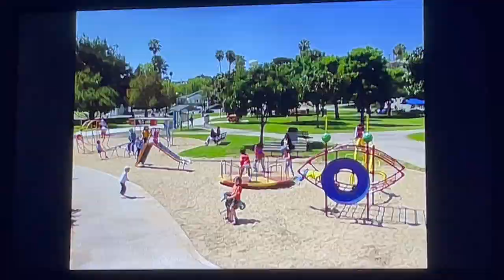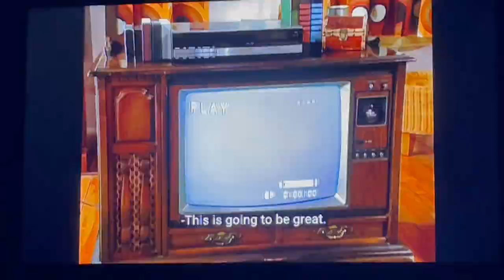Power Rangers PAW Patrol Countdown To Devastation Patchy Part 2 For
Patchy: I don't believe I lost the Lost Episode. [screws in his peg leg] I never lose anything.
Potty: What about your leg?
Patchy: Well, yeah, but...
Potty: And your eye.
Patchy: Well, the eye, I...
Potty: And your hand.
Patchy: And the h... oh, get out of here you blasted bird! [shoos Potty away] Hmm... if only I had a map to tell me where the Lost Episode is. [a screeching car sounds and a brick flies through the window and hits Patchy, who mutters gibberish and then falls over]
Potty: What is it? Brawk!
Patchy: Hey... it's a map! It's a map to the Lost Episode of Power Rangers PAW Patrol I lost!
Potty: It's a dream come true!
Patchy: [giggles] We gotta go find it, Potty! [shouts excitedly and runs over to the door; snaps] Oh, first I'll need me treasure huntin' leg. [grabs a black boot out of a bin of umbrellas and screws it on his wooden leg while limping out the door; it now functions like a normal leg] Come on, Potty! Ah! Time’s a-wastin'! [runs down the steps, along with Potty]
Potty: Brawk!
Patchy: [an elderly woman sits on her porch, knitting] Ten paces past Mrs. Johnson's house. [walks past the woman's house]
Mrs. Johnson: Would you boys like some cookies?
Patchy: Put 'em in a doggie bag, Mrs. Johnson. Can't right now, we're on a treasure hunt. [continues walking]
Mrs. Johnson: Okay, don't catch cold.
Patchy: Walk five fathoms past Don's Import Store and Delicatessen. [looks up at a store by that name; walks next to a tree] Half a league to the forked tree. [looks up at a tree with plastic forks growing on it] Oh! [stands somewhere else, looking at the map] Now all that's left is... Huh?! The seven trials of Monkey Lagoon?! [lowers the map and sees a playground full of children] Merciful Neptune. Only for Power Rangers and PAW Patrol. Only for Power Rangers and PAW Patrol! [runs into the playground; rides back and forth on a small green spring horse and yells] Whoa! [goes up and down on a see-saw] Whoa! Whoa! [slides slowly down a slide with his hands up; cheers and rolls onto the ground] Ow! [gets spun around on a merry-go-round while yelling; he then slowly climbs across the monkey bars while a little kid urges him on] Ahh... Ahh... Ah! [inside a giant eye-shaped climbing frame while a group of kids surround him, and finally he cries out while he gets pushed on the swing by a little girl, and then screams as the swing he was on returns with only a hook attached to it; the little girl stares at it, confused and then cuts to Patchy digging in the sand] We made it. We survived the trials. Oh, I'm really gonna dig this lost episode. [laughs] Dig it, get it? [laughs some more]
Potty: [covered in sand] You stink.
Patchy: And I just got out of the shower. [laughs again; sticks his shovel in the ground and hits something] Hey, Potty, I think I hit something. [camera zooms out; a large treasure chest sits in the sand] Clever, bury your treasure above the surface.
Potty: Brawk!
Patchy: [opens the chest; a golden glow shines from it] This is it! [a man in a miner’s hat sits in the chest, holding a VHS tape; Patchy takes it; the man cups his hands] I don't know what it means either... [slams the top of the chest on the man] ...but I got what I came for. Come on, Potty, time's a-wastin'. [runs off, jumping around and shouting excitedly again; runs into his house, still excited, and holds the VHS tape up] Yeah! Popcorn. [slams a bag of popcorn down on the table] Soda. [puts a cup of soda on the table] Pickled garlic. [puts a jar of pickled garlic down on the table, next to the other things; runs and sits down] Hurry Potty, hit the remote!
Potty: [drops an egg that hits the remote] Brawk! [the VCR turns on]
Patchy: [grabs the popcorn] This is gonna be great. [a countdown, starting at ten, appears on the screen] I can't believe it. More Power Rangers and PAW Patrol. [starts eating the popcorn; the countdown makes its way down to five] This is so exciting! [laughs, shaking the popcorn, which flies everywhere; the countdown ends] Here it comes!
Potty: Brawk! Pipe down.